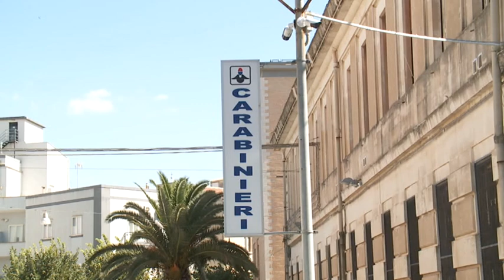COMISO, SORVEGLIATO SPECIALE CON LA DROGA SUL TETTO, ARRESTATO